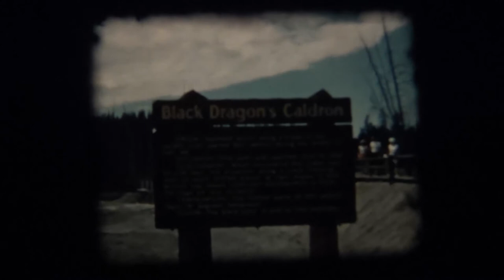Wood Reel #4 Edited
R Wood Reel #4 8mm
Description Pending.  No listed title on this reel.